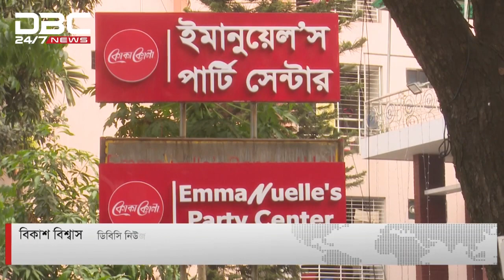করোনায় আবার বাতিল হচ্ছে সব সামাজিক অনুষ্ঠান